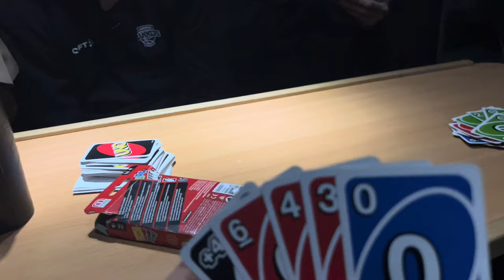Loss Vs Leiden | VLOGS WITH T | PART 3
Welcome to the official YouTube channel of Terrence Bieshaar, your favorite basketball star! 🌟 Get ready to dive into the thrilling world of hoops with our weekly vlogs, where you’ll experience the life of a pro baller up close and personal.

Join us as Terrence Bieshaar takes you on a journey behind the scenes, giving you exclusive access to intense training sessions, heart-pounding game highlights, and the camaraderie of the locker room. Whether it’s nailing incredible shots on the court or sharing heartwarming moments off the court, you’ll witness the dedication, passion, and hard work that fuels a true champion.

What to Expect:
🏀 Intense Training Sessions: Watch me and my teammates push their limits, perfecting their skills, and gearing up for the next big game.
🤝 Team Bonding: Experience the unbreakable bond between teammates as they strategize, celebrate victories, and support each other through challenges.
🌟 Game Highlights: Relive the adrenaline-pumping moments as he dominates the court with jaw-dropping moves and game-changing plays.
🌆 Off-Court Adventures: beyond the arena, exploring their hobbies, favorite hangout spots, and interactions with fans.

Plus, join the conversation by commenting below and sharing your thoughts on the latest episode. Your support means the world to us! 🌍